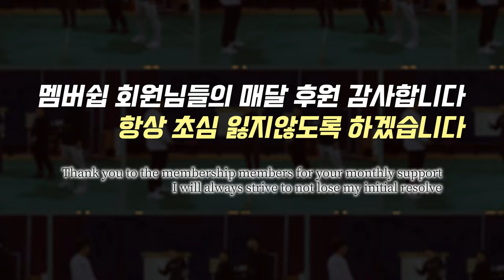엘리트출신 레슨 18년차 코치 vs 초보 레슨자 2명